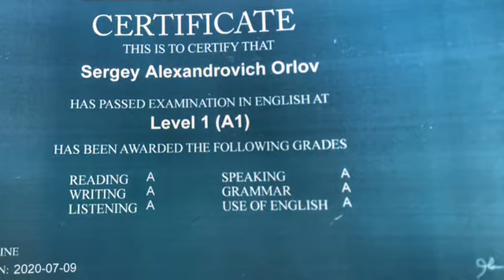Huge work music by Sergey Orlov